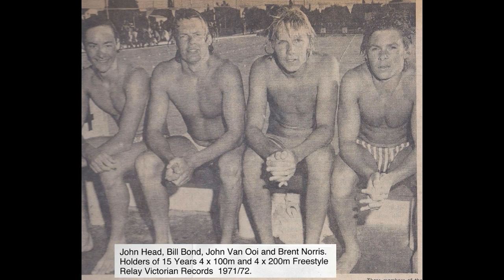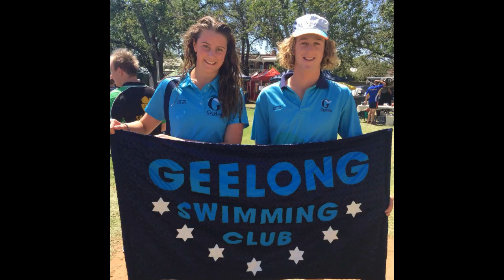140 Years of the Geelong Swimming Club